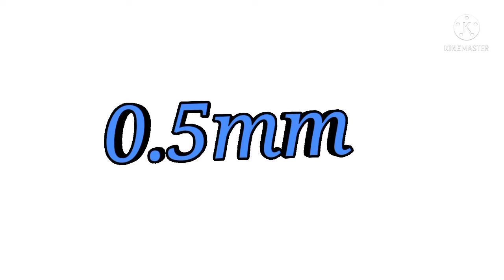एक ऐसा जीव जो काटने के बाद खुद मर जाता है। interesting fact l Nitish yadav fact l Death birds l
यह वीडियो में आप जानने वाले हैं। कुछ ऐसे चीजें जो बहुत कुछ सीखा सकती हैं। जैसे -
                                1.सुराही का पानी ठंडा क्यों होता है। 2.मधुमखी काटने के बाद खुद मर जाती हैं। 3.शनिग्रह के सबसे बड़े चंद्रमा टाइटन को कहा जाता है।
4.कुत्ता को दूर ले जाकर छोड़ देने पर भी वह वापस लौट आता है।
5.मच्छर अँधेरे में भी काट पाता है क्योंकि वह अल्र्टावाइलेट प्रकाश को देख सकता है।